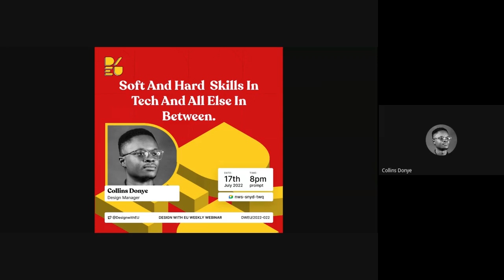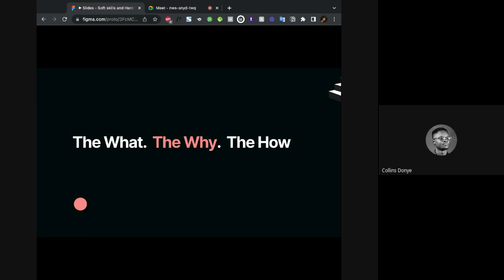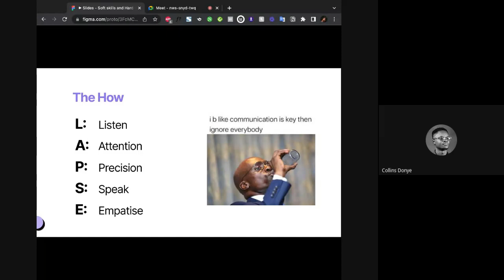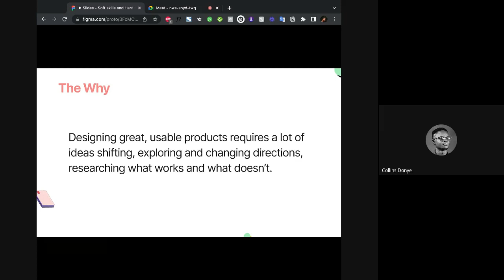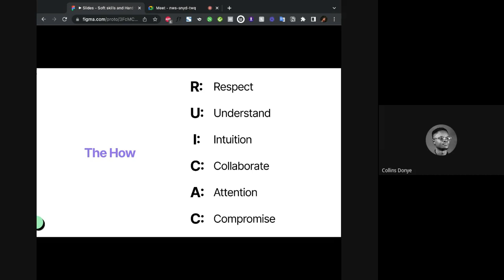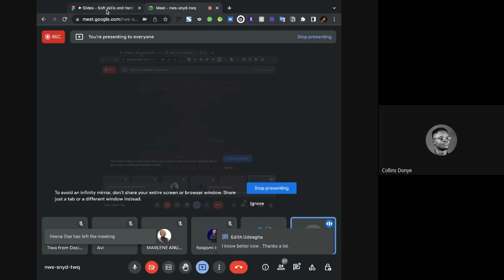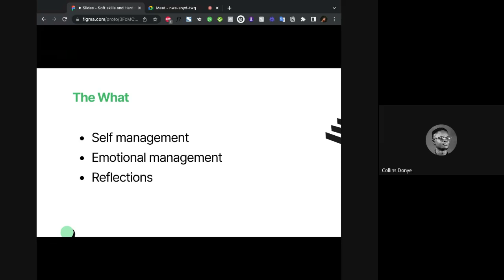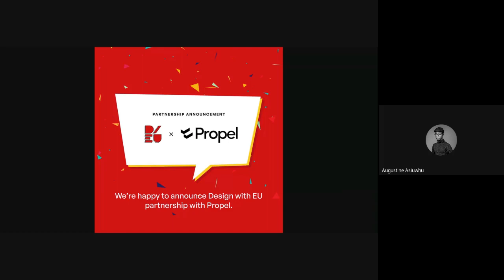Design with EU - Soft and hard skills in Tech and all else in between with Collins Donye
On Sunday, we invite Collins Donye to speak to us on the ‘Soft Skills and Hard Skills in Tech and all Else in Between’.

More than knowledge of design tools, more than your perfect colour combination, come join the discussion on what it takes to truly scale your tech career.